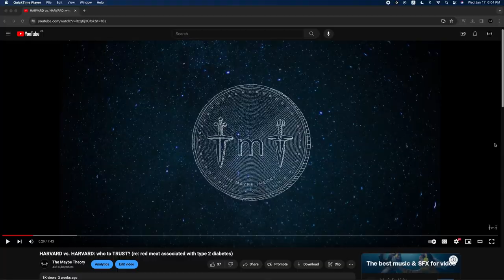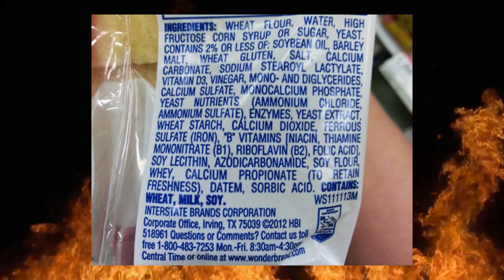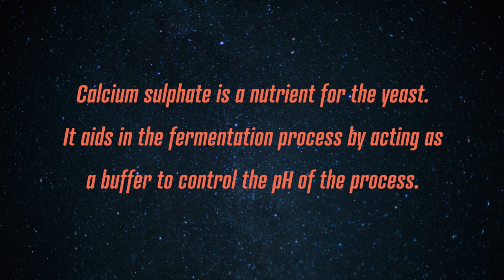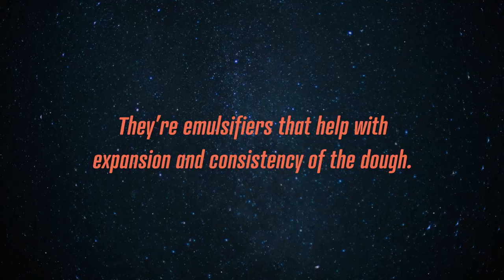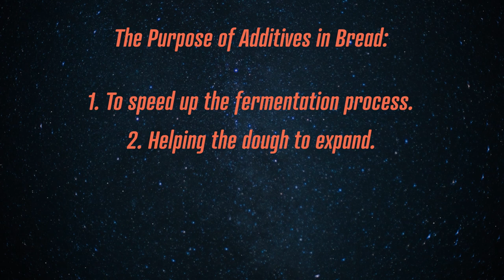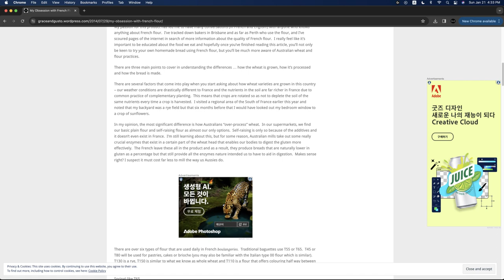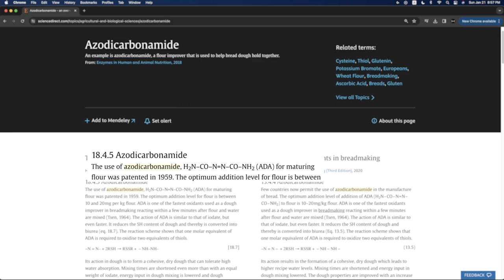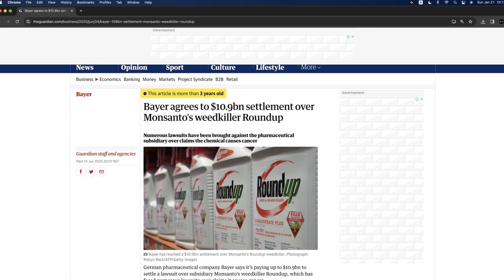Why is NO ONE talking about THIS? (Re: Bread Ingredients you didn't know about)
Most of us were raised on some type of bread. It was whole wheat factory bread for me, but all my friends had their PB&J's on white bread -- which back then I was really jealous of.

But not anymore! And in fact, a lot of people have trouble stomaching bread products that aren't from Europe (France and Italy, for the most part) for some reason.

So today, we'll dive into the differences between American bread and European bread and why some of us might have problems digesting some bread products.

Ah, when I mention ingredients I said that calcium carbonate is literally plaster...I totally meant to say chalk! The point still stands though, does it need to be in bread?

Photo credits:
Fresh made bread, by FranHogan
Gluten, by General Views